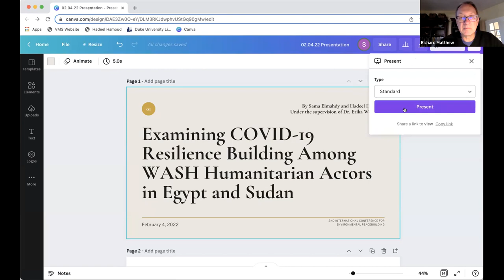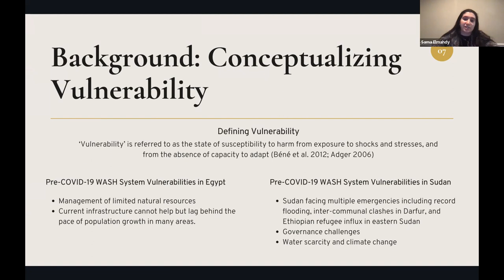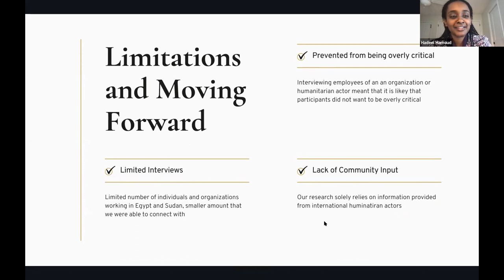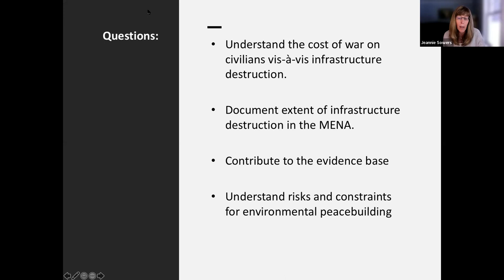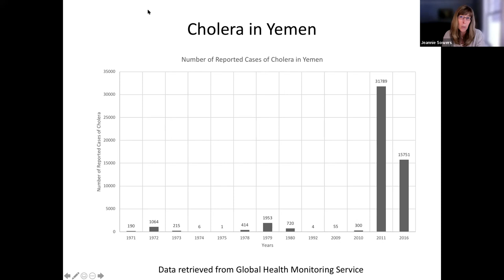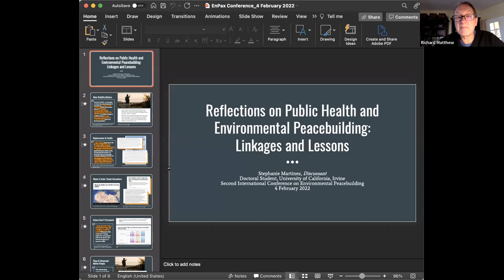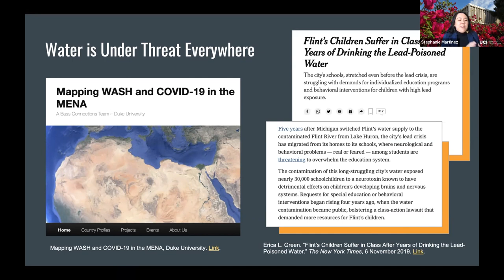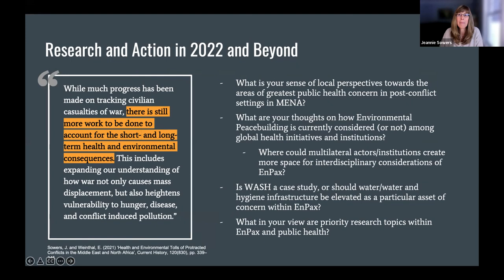Public Health and Environmental Peacebuilding: Linkages and Lessons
This panel was part of the Second International Conference on Environmental Peacebuilding (February 1-4, 2022).

Functioning ecosystems, sustainable access to natural resources, and resilience in relation to climate change impacts are critical elements of public health that often are damaged or disrupted during periods of violent conflict. Environmental peacebuilding includes assessments of environmental damage; projects to restore ecosystems and transition to the sustainable use of natural resources; and programs to build state and community capacity for adaptive management, social cohesion and improved resilience. These activities have considerable implications for public health in post-conflict countries. The presentations for this session illustrate several key challenges for the environmental peacebuilding community in this regard, and suggest pathways forward. The challenges explored in this session include managing information and communication during periods of crisis, with lessons drawn from the mass confusion that has hampered responses to the COVID-19 pandemic; restoring compromised and inadequate water, sanitation and hygiene (WASH) systems in the MENA region, where years of war have caused extensive damage; and addressing the enormous health problems in the MENA region linked to energy scarcity that in turn has resulted from the destruction of critical energy infrastructure and ecosystems.

Richard Matthew, Chair, University of California Irvine

"Examining Access to WASH during COVID-19 in Egypt and Sudan" by Sama Elmahdy, Duke University and Hadeel Hamoud, Duke University

"The Energy-Health Nexus in Contemporary Conflicts" by Erika Weinthal, Duke University

Stephanie Martinez, University of California, Irvine